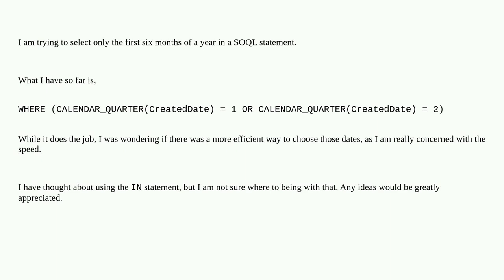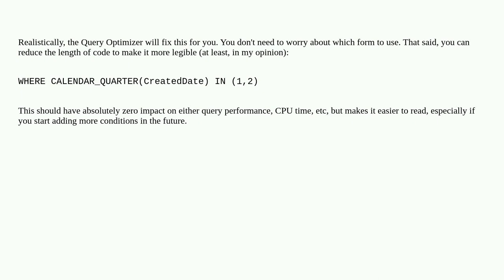Salesforce: Choosing only the first half of a year in SOQL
Choosing only the first half of a year in SOQL

A special thanks goes out to the awesome community

  soql